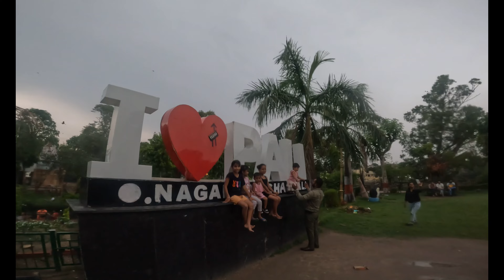बारिश का पूरा आनंद लें || Full Garmi Ke Baat Barish Aa Gai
Lowgarden
Lowgardenahemdabad
manojdeyvlog
dailyvlogs
indianshaadi
indianlifestyle
Mehandi blog video
Mehandi blog
wedding vlog
Wedding anniversary
Shadi Vlogs
Shadi video
marriage mehndi blog
marriage blog mehndi
Shahar ki Mehandi blog
Mehandi wali shaadi
mehndi blog shaadi
Love cute couple video
Love marriage
Love couple status
Love couple love story
Love couple video
Love couple Indian
Love couple rajasthan
Love couple ka video
Love couple Nandini
Love couple new video
Love story
Real Love story
Love status
Couple kiss
Sweet couple
Couple love
Couple love story
Couple vlog
Funny couple
Cute couple
Couple vlogger
Couple video
Vlog
New vlog video
Vlog video
Daily vlogger
Daily vlogs India
Daily vlogs
Hindi vlogs
Dimpal Malhan Vlogs
Chiriya Payal Malik
THE INDO TREKKER
Varsha Thapa
Manish Swansi Vlogs
Raja Vlogs
Nomad Shubham
Mo Vlogs
Soyabean Couple
KARAN SEHGEL
Sitara Yaseen
Himadri Patel
Village couple vlog
Village vlog
Village food
Village life style
Indian village
Village cooking
Searching keywords:-
First vlog viral kaise kar
2023 me my first vlog viral kaise kare